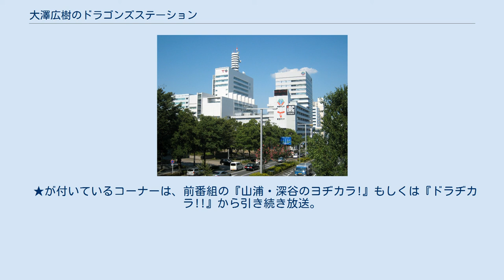大澤広樹のドラゴンズステーション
『大澤広樹のドラゴンズステーション』（おおさわひろきのドラゴンズステーション）は、東海ラジオで放送されているワイド番組。
同局のスポーツアナウンサー・大澤広樹の冠番組である。
 本項では、プロ野球シーズン（3月下旬 - 9月下旬）の土・日曜日に放送される『ドラゴンズステーション』および、大澤の同僚アナウンサーやタレントがパーソナリティを務める番組シリーズ（『○○のドラゴンズステーション』）についても述べる。
 2020年に開局60周年を迎える東海ラジオは、2019年4月1日からの1年間を「開局60周年イヤー」と位置付けたうえで、「ONLY ONE STATION!」をキャッチフレーズに記念事業を展開していくことを2018年12月7日に公表。
本社のある名古屋市に本拠地を置く中日ドラゴンズとの間で、翌2019年1月1日からのオフィシャルスポンサー契約を締結することや、同年4月1日から当番組の放送を始めることも発表した。
ちなみに、日本プロ野球 (NPB) に加盟するプロ野球球団が特定のラジオ局とオフィシャルスポンサー契約を結ぶことは、NPB史上初めてである。
 東海ラジオでは2018年度まで、プロ野球シーズン（ナイターイン期）の火 - 金曜日に、自社制作の生ワイド番組（16:00開始）と『東海ラジオ ガッツナイター』（17:45開始、ドラゴンズ戦主体のNPBナイトゲーム中継）を編成。
ナイトゲームを放送しない日や、オフシーズン（ナイターオフ期）にも、当該時間帯で『ドラヂカラ!!』と題する関連番組を放送していた。
平日版の『ドラゴンズステーション』でも以上の番組の企画やコーナーを引き継いでいるが、ナイターイン期とナイターオフ期で構成を変更。
ナイターイン期の火 - 金曜日には、『ガッツナイター』をフロート番組として内包している。
 また、ナイターイン期の土・日曜に編成される『ガッツナイタースペシャル』が中日のナイトゲーム中継に充てられる場合には、2018年度までの『No idea!?』土日版の放送枠を継承した中継のクッション番組として『ドラゴンズステーション』（週末版）を編成。
ただし、平日版と違って、パーソナリティーの氏名をタイトルに入れていない。
 ナイターイン期火 - 金曜日の『ガッツナイター』枠では、NPBのナイトゲームが開催される場合に、中日戦の中継を優先。
中継カードが21:30を過ぎても続いている場合には、試合展開に応じて中継を延長したうえで、中継の終了と同時に当番組を終了させる体制を取っていた。
中日戦が何らかの事情で開催されない場合に別カードが実施されている場合には、他局が制作する当該カードの中継を同時ネット。
最初からNPBのナイトゲームが一切組まれていない場合には、『ガッツナイターアーカイブス」（過去の中日戦中継での実況音源のダイジェスト）を『ガッツナイター』枠で放送するか、2018年度までと同様に『ナイタースペシャル』（ニッポン放送制作）の同時ネットを『ガッツナイター』枠で実施していた。
 ナイターオフ期には、『ドラヂカラ!!』時代と同じく、全曜日の放送時間を16:00 - 19:00に統一。
『ガッツナイターアーカイブス』については、『ガッツナイター名勝負』という単独番組として、毎週日曜日の17:00 - 18:00にレギュラーで放送されている。
 パーソナリティについては、番組開始から2019年11月まで、基本として大澤が全曜日で担当。
ただし、ナイターイン期の火・金曜日に『ガッツナイター』枠でナゴヤドームから中日のナイトゲームを中継する場合には、同枠での実況を優先していた。
 2019年12月6日から、金曜日のメインパーソナリティを、大澤から後輩アナウンサーの森に交代。
『大澤広樹のドラゴンズステーション』という番組タイトルも引き続き用いていたが、大澤の冠番組としては、同月31日（火曜日）で放送を終了した。
 東海ラジオが2020年も中日球団のオフィシャル・スポンサー契約を続けることを背景に、『ドラゴンズステーション』というタイトルや放送枠を引き継ぎながら、森の冠番組（『森貴俊のドラゴンズステーション』）にリニューアル。
大澤がパーソナリティを勇退することに伴って、森が全曜日のパーソナリティを担当するほか、レギュラー出演者などを一部変更した。
 2020年度のナイターイン編成では、前年度（大澤の冠番組時代）...